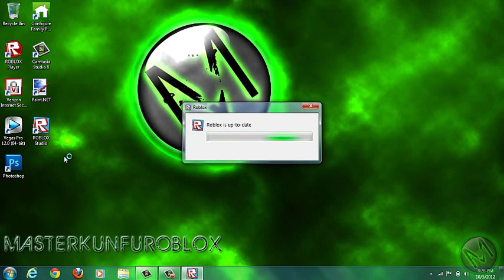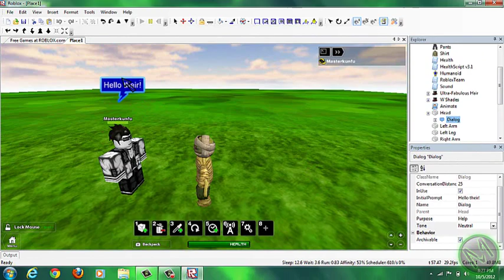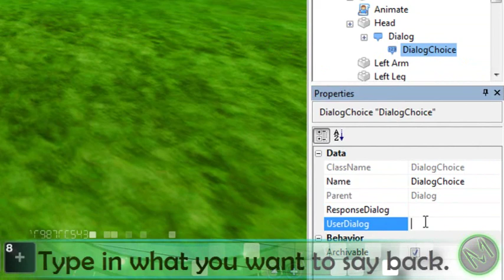Roblox: How to make a talking dialog (Works in 2015)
[EXTEND FOR MORE]

READ IMPORTANT: In order to find object you now have to do view then basic objects, minor change.

In this tutorial, I'll be demonstrating on how to create dialog helpers to add to your game and make it look more advanced. (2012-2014)